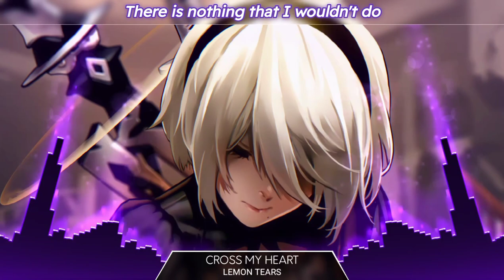Cross My Heart (Nightcore) - Lemon Tears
🔊 Lemon Tears - Cross My Heart

© Some of the content of this video, such as the background image and the original music, is not owned by me. If you are the creator of any viewed content and do not want it to appear, please write me by email to remove it.

~ Enjoy the magic of Nightcore 💫